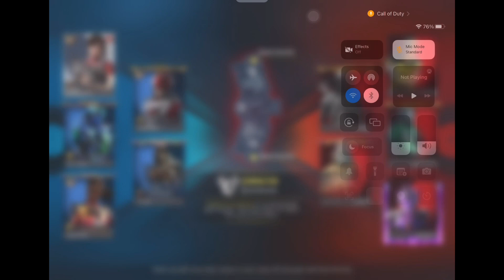MYTHIC HOLGER FULL DRAW & 40 KILLS RANK GAMEPLAY luckydraw legendrygun codm mythic CODM